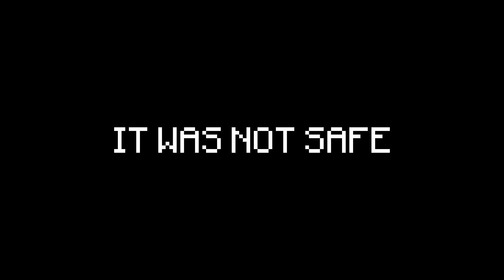MEGA KILLER ROBOT vs SPEEDRUNNERS! (Minecraft)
⭐️ MEGA KILLER ROBOT vs SPEEDRUNNERS!